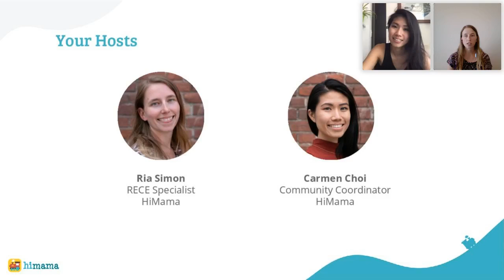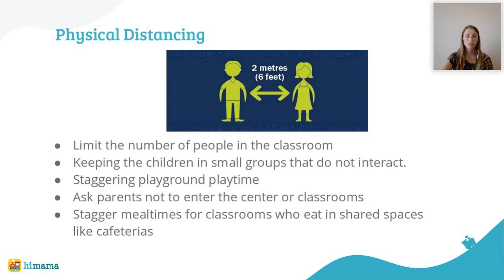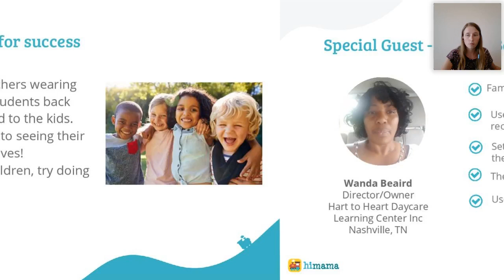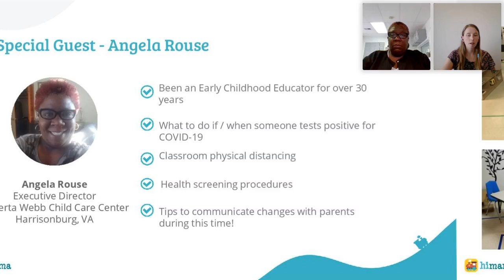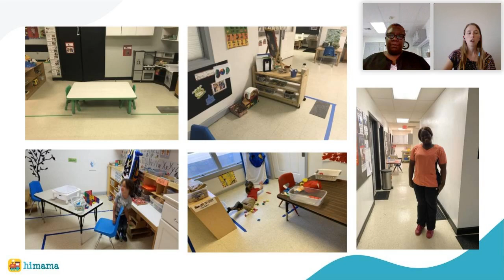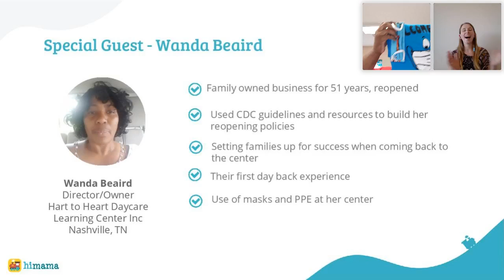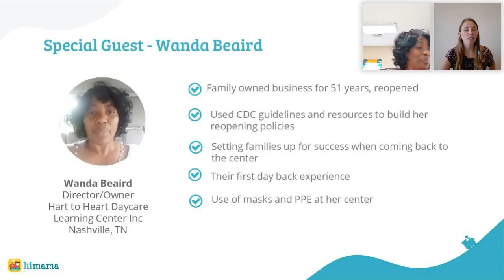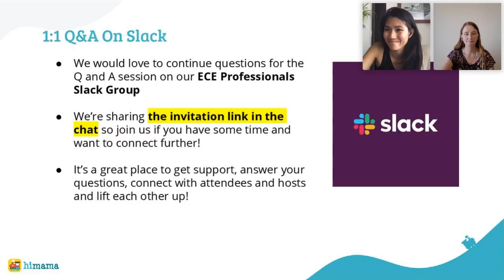Back To School Experiences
With many centers reopening across North America and changes to recommendations and requirements for operation, the most valuable resource is the real-life experience from our community. In today’s webinar, we host two Directors on our panel to talk about their experience with COVID-19, how they reopened, the challenges faced, and how they have managed to work closely with their communities to reopen.